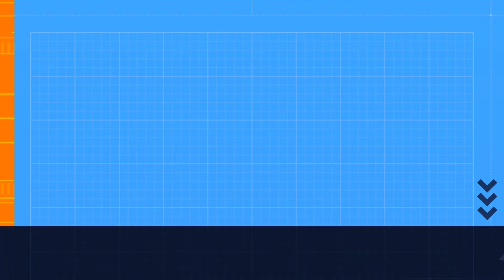VALORANT ESCALATION Gameplay #5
About : VANDIT PATEL is a YouTube Channel, where you will find gaming videos, I hope this video was Useful and you liked it, if you did press the thumbs up button.